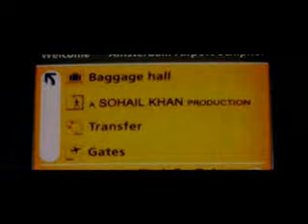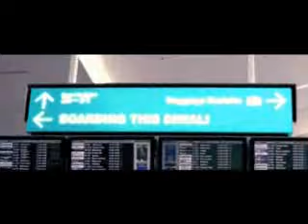Main Aur Mrs Khanna | Salman Khan | Kareena Kapoor | Hindi Movie 2009 Promo